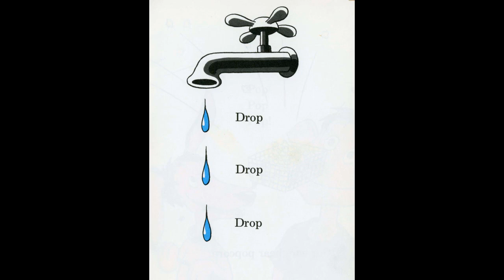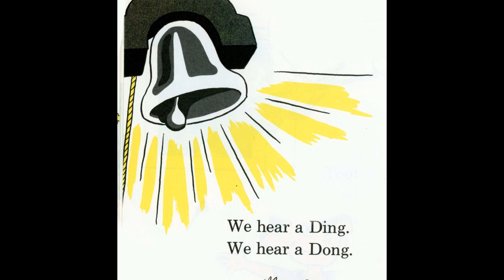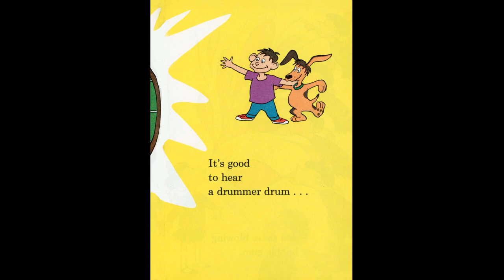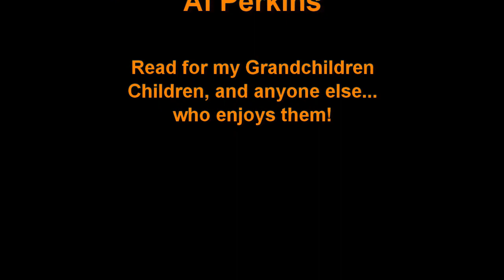The Ear Book by Al Perkins read by Grandpa Tom